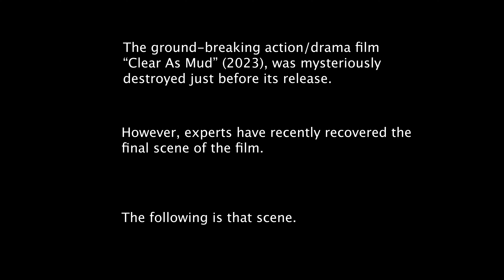The Mud Man's Revelation